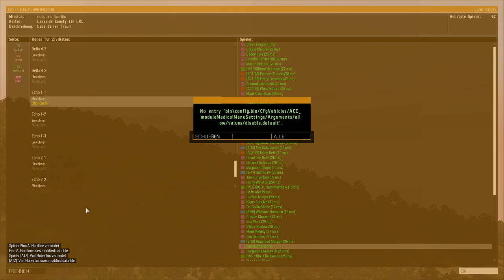[Ger]Lakeside Chillen und rum fahren